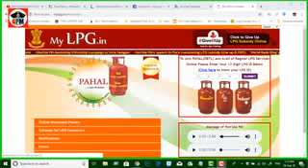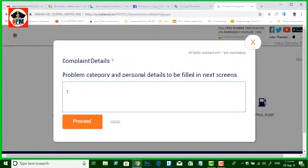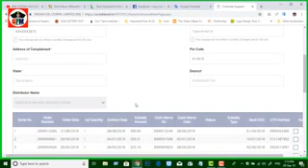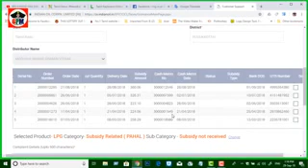கேஸ் மானியம் சரியாக உங்களுக்கு வருகிறதா என்பதை தெரிந்துகொள்ள இந்த வீடியோவை பாருங்கள்.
கேஸ் மானியம்  சரியாக உங்களுக்கு வருகிறதா என்பதை தெரிந்துகொள்ள இந்த வீடியோவை பார்த்து அதன்படி தெரிந்து கொள்ளுங்கள்.gas awareness,